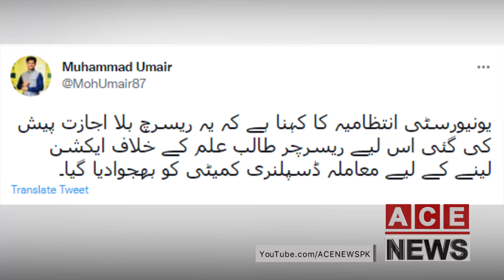...بہاولپوراسلامیہ یونیورسٹی کی انتظامیہ نے ڈانس کی ویڈیو وائرل ہونےپر طالب علم کے خلاف معاملہ